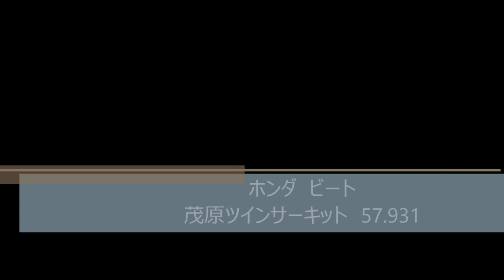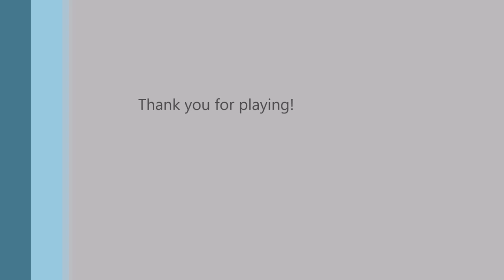ホンダ ビート 茂原ツインサーキット 57.931 HONDA BEAT MobaraTwinCircuit Drive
車：ホンダ ビート
タイヤ：POTENZA RE-71R 165/55/14 165/50/15
路面：ドライ
※後半音量注意